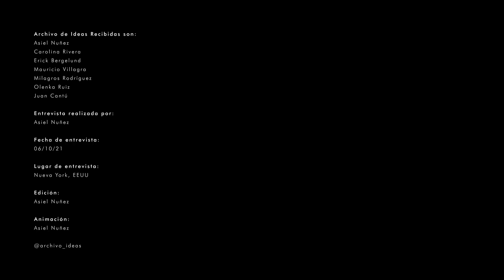#130 Michael Meredith // MOS Architects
1. Presentación
2. Origen
3. Mentores y Maestros / Influencias
4. Lugar memorable
5. Dia a día
6. Docencia / Academia
7. Procesos y aprendizajes

Fecha de entrevista:
Lugar de entrevista: Nueva York, Estados Unidos
Edición: Asiel Nuñez
Animación: Asiel Nuñez